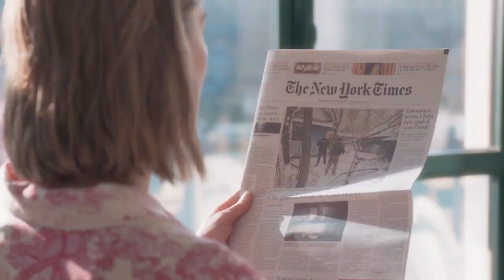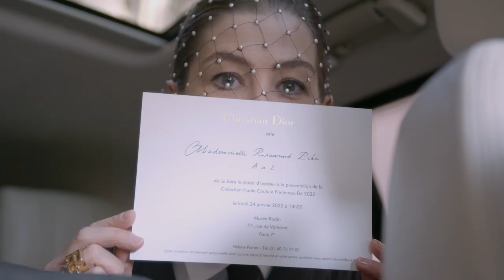Rosamund Pike: Getting ready for the Dior Couture Show